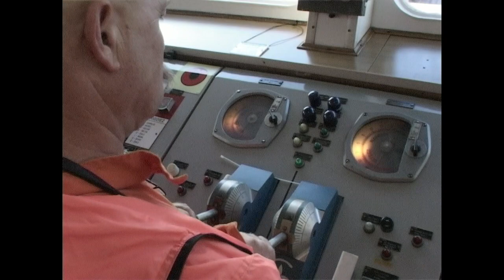Gdansk Hamburg 2005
Materiał do tego filmiku powstał w 2005 roku podczas rejsu z Gdańska do Antwerpii statkiem PLO m/s Żerań. Wyjście z Gdańska, naprawa silnika, przejście Kanału Kilońskiego, załadunek w Hamburgu. Materiał dla miłośników statków handlowych. Bez komentarza.